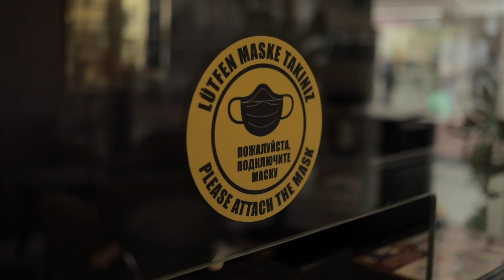TURKEY - SNOW FALL IN SULTAN AHMET. IMPORTANT TIPS FOR TOURIST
HELLO GUYS,
As I promised I will come back and here I am, In sultan Ahmet. here I am in the city of Mosques and beautiful landscapes.

HOTELS AND PLACES
APRILIS GOLD HOTEL

EDIT SUITE:

Imac: